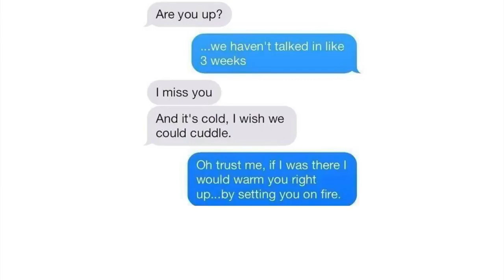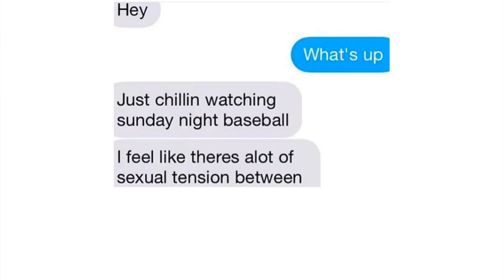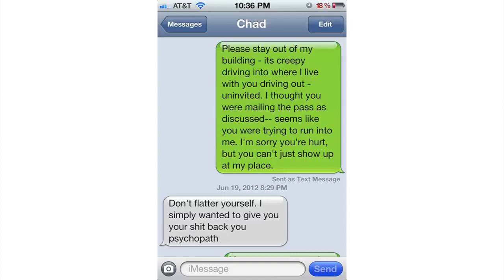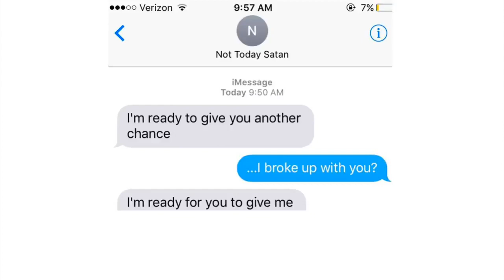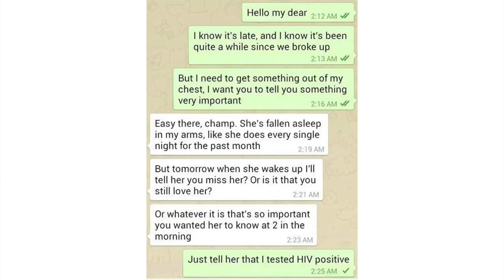If you laugh you have to restart the video part 1